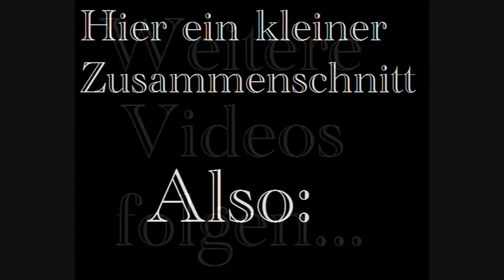A_1-01_42 - Zusammenschnitt als Beweis für kommende Videos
Hier ein kleines Video damit ihr wisst, dass ich noch ein paar Lieder hochlade, es dauert nur sehr lange, deshalb habe ich selten Lust!
Viel Spaß!